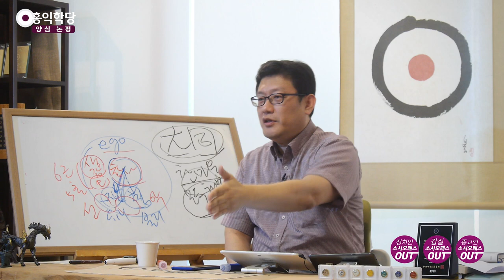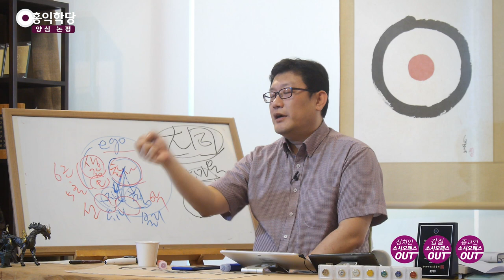[양심 논평] 운동권 정치의 한계 '우리는 우월하다' _홍익학당.윤홍식